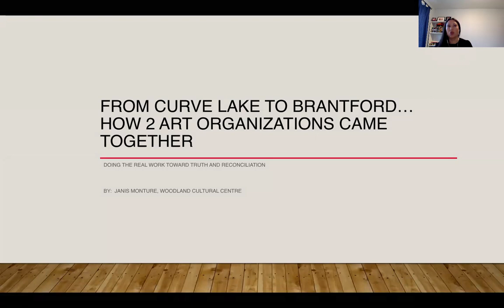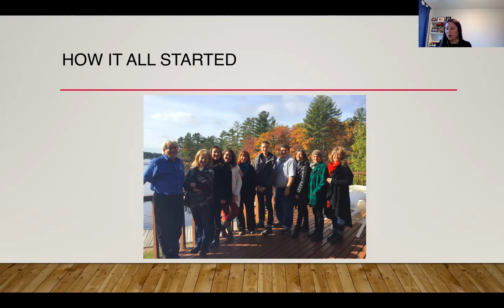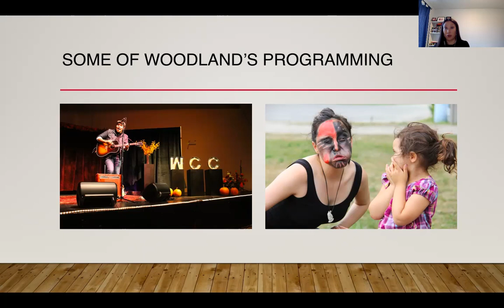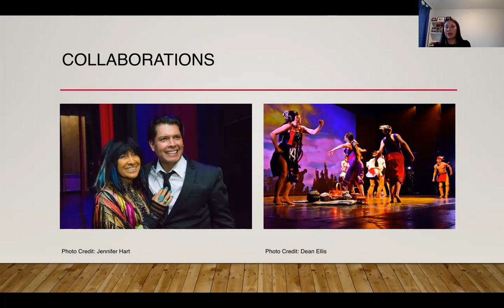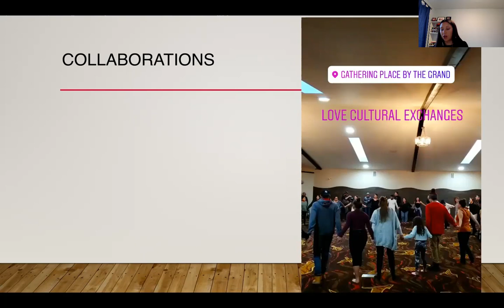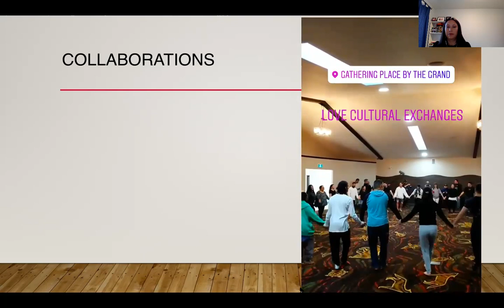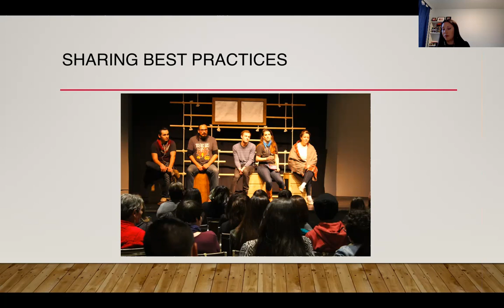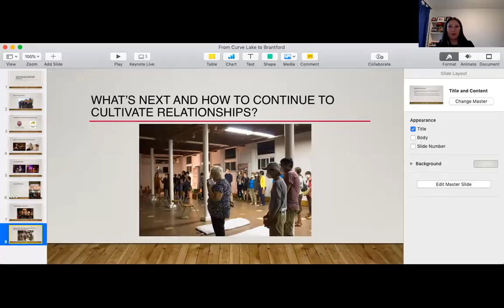Janis Monture: Partnership Building - Doing the Real Work Towards Truth & Reconciliation Series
Please note the full title of Janis's presentation is: From Curve Lake to Brantford... How 2 Arts Organizations Came Together